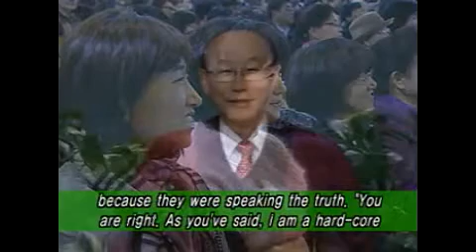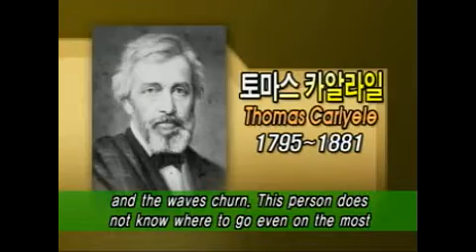Faith and Decision